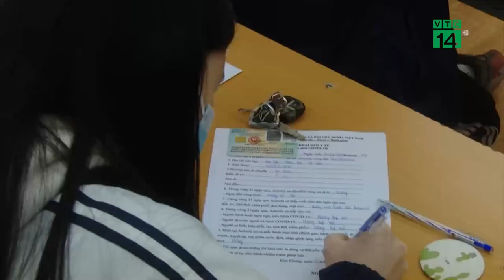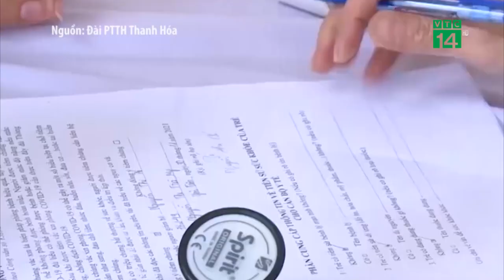Trẻ em khi tiêm chủng cần theo dõi sát hơn người lớn | VTC14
VTC14 | TRẺ EM KHI TIÊM CHỦNG CẦN THEO DÕI SÁT HƠN NGƯỜI LỚN
Tính đến hết ngày 5/11, đã có 49 tỉnh, thành phố tiêm vắc xin phòng Covid-19 cho trẻ 12-17 tuổi. Trong đó, ghi nhận khoảng 0,3% trẻ bị phản ứng thông thường, 3 trẻ tử vong do sốc phản vệ sau tiêm. Tuy nhiên, thời gian gần đây, việc hàng loạt học sinh ở Thanh Hóa, phải nhập viện theo dõi sức khỏe sau tiêm…  đã làm phụ huynh trên cả nước hoang mang, nhiều người không muốn cho con tiêm vắc xin. Liên quan đến vấn đề này, các chuyên gia y tế khuyến cáo, cha mẹ cần đưa trẻ đi tiêm, tuy nhiên, với trẻ em, cần theo dõi sát hơn người lớn.